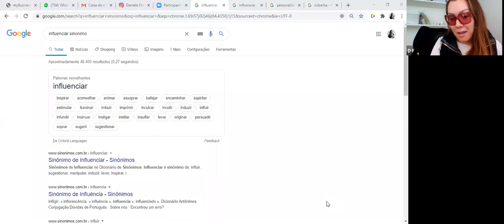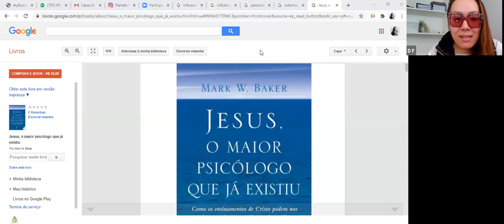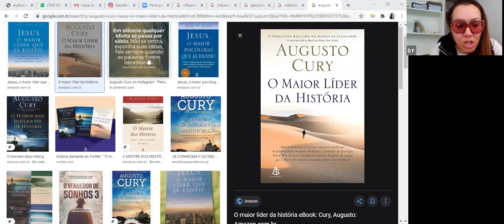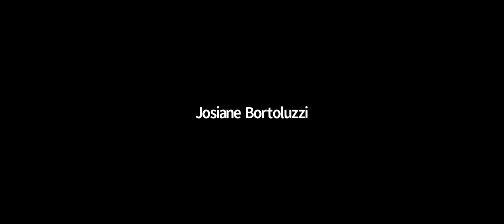COMO INFLUENCIAR PARA A CARREIRA MARY KAY | DANI FONTANA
Como você se vê como lider? Como você avalia a sua influencia?
Nesse treinamento aprenda como influenciar pessoas para desenvolver a carreira Mary Kay

Treinamento para líderes área nacional Dani Fontana, Michele Finn e Ana Paula Barroni fase 1 aula 1 em 21 ago 2020